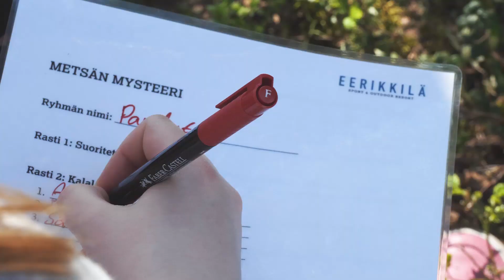Luonto lisää liikettä - osa 2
Lasten ja nuorten liikkuminen luonnossa on tärkeää. Kun digitaalisuus on osa arkea, luonnossa liikkuminen vähenee. Luonto lisää liikettä -hanke pyrkii edistämään lasten ja nuorten luonnossa liikkumista ja luontosuhteen kehittymistä!